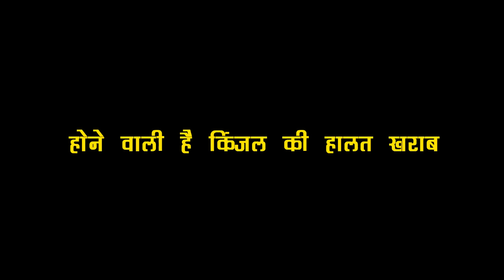ANUPAMA : KINJAL के बच्चे के साथ होने वाला है ये, इस बार कहानी उड़ाएगी होश